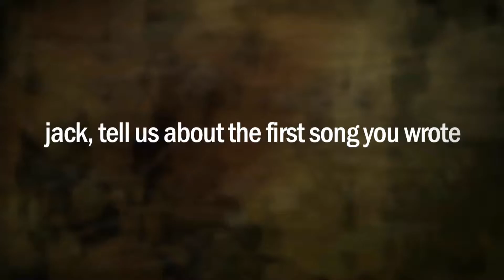Jack Woodbridge Debbie Dear